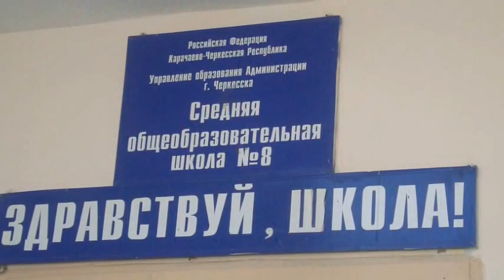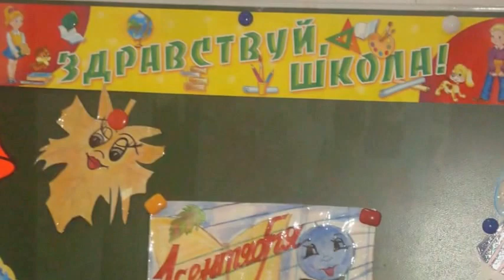2.ПЕРВЫЙ РАЗ - В ПЕРВЫЙ КЛАСС! 1А КЛ. ШК.№ 8 Г.ЧЕРКЕССКА. Скачать в HD Скачать в HD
ДОРОГИЕ ПЕРВОКЛАССНИКИ ! В ДОБРЫЙ ПУТЬ!
 Вот и осень пришла,
Собираться пора
В дом огромный, что школой зовётся.
Завершилась вчера
В детском саде игра.
Всё прошло и уже не вернётся.

Припев:
Серёжки и Наташки,
Теперь мы первоклашки,
И смотрим на приятелей вчерашних свысока.
Они остались в садике:
Марины, Саши, Вадики.
Они ещё не слышали школьного звонка.

На уроках не спят,
Только ручки скрипят
Над тетрадкой по чистописанью.
Только пишем мы так:
Всё наперекосяк.
Ну, за что нам такие страданья!?
Всё наперекосяк.

Припев.

Скоро будем мы знать,
Как читать и считать,
Как по химии опыты ставить.
Ведь учиться у вас
Мы пришли в первый класс.
С этим можно друг друга поздравить.

Припев.